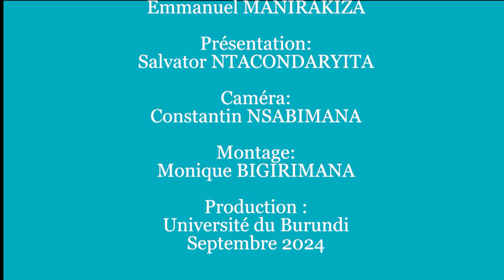Vulgarisation du four solaire, atelier du CURPAS/IPA